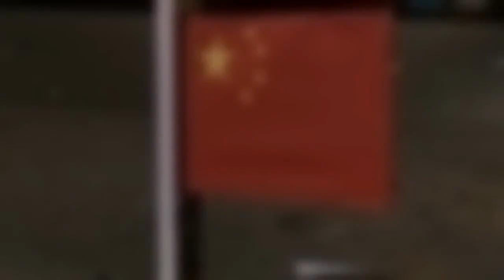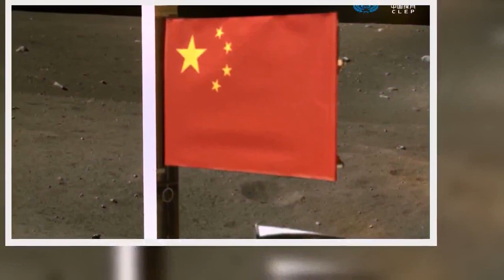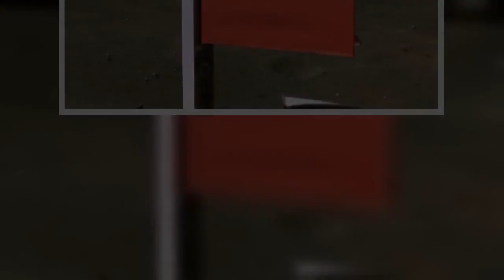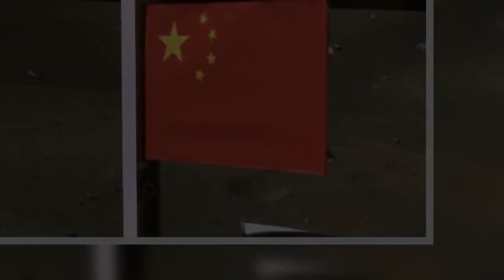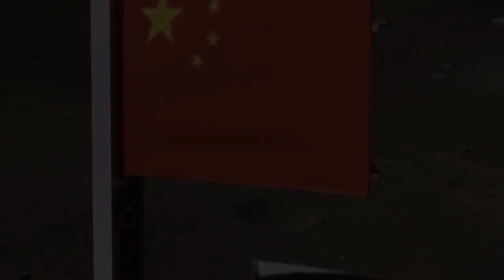China: Raumsonde »Chang'e 5« klappte chinesische Flagge auf dem Mond aus - DER SPIEGEL - Wissenschaf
Es waren gestochen scharfe Bilder, die Chinas Raumsonde »Chang'e 5« am Mittwoch von der Mondoberfläche zur Erde schickte. Steinchen, Staub und kleine Unebenheiten kontrastierten den metallischen Glanz der Sonde. Für Chinas Staatsführung dürfte aber ein anderes Bild womöglich noch wichtiger sein als die wissenschaftlichen Aufnahmen: die chinesische Flagge auf dem Mond.   Die hatte die Raumsonde nämlich ebenfalls fotografiert, nachdem sie aus einer Spezialkonstruktion von der Sonde ausgeklappt wurde. Nach Angaben der britischen BBC ist die Flagge zwei Meter breit und 90 Zentimeter hoch. Zudem weise die Flagge besondere Eigenschaften wie Widerstandsfähigkeit gegen die geringen Temparatur auf dem Mond auf. »Eine normale Nationalflagge von der Erde würde die Umgebung nicht überstehen«, sagte der Missionsleuiter Li Yunfeng der chinesischen »Global Times«.Eine Sekunde Aufklappen, ein Jahr Entwicklungszeit Gegen die sonstige Technik an Bord der chinesischen Raumsonde »Chang'e 5« wirkt der Mechanismus zum Ausklappen einer Flagge auf dem Erdtrabanten beinahe profan.   Empfohlener redaktioneller Inhalt   An dieser Stelle finden Sie einen externen Inhalt von Twitter, der den Artikel ergänzt. Sie können ihn sich mit einem Klick anzeigen lassen und wieder ausblenden.   Externer Inhalt  Ich bin damit einverstanden, dass mir externe Inhalte angezeigt werden. Damit können personenbezogene Daten an Drittplattformen übermittelt werden.  Mehr dazu in unserer Datenschutzerklärung.  Externer Inhalt   Mehr dazu in unserer Datenschutzerklärung.   Doch die Konstruktion war laut einem Video des chinesischen Senders CCTV alles andere als Simpel. »Die Flagge musste dort angebracht werden, wo sie von der Panorama-Kamera erfasst wird und gleichzeitig der Mond zu sehen ist«, sagte Li Yunfeng. Das Aufklappen dauerte laut dem CCTV-Video nur rund eine Sekunde, die Entwicklung des Mechanismus und der Flagge insgesamt aber ein Jahr.  Mehr zum Thema   Spektakuläre Mission »Chang’e 5«: Was wollen die Chinesen auf dem Mond?   Von Christoph Seidler   Chinas Sonde: So scharf haben Sie die Mondoberfläche noch nie gesehen   Nach Mondlandung: China gelingt Andockmanöver im All    Laut BBC war es indes nicht das erste Mal, dass eine chinesische Flagge auf dem Mond zu sehen war. Bereits der »Chang'e 3«-Sonde war eine Flagge aufgedruckt, die dann von einem Begleitfahrzeug fotografiert wurde. »Chang'e 4« brachte die Flagge demnach im Jahr 2019 auch auf die dunkle Seite des Mondes.    Mit der Aktion knüpft China an das ikonische Verankern der US-Flagge auf dem Mond durch die Astronauten Neil Armstrong und Buzz Aldrin im Jahr 1969 an. Die Mondmission gilt als wichtiger Schritt in Chinas ambitioniertem Weltraumprogramm. Die junge Raumfahrtnation will Erfahrungen sammeln, mit denen in Zukunft auch eine bemannte Landung auf dem Mond gelingen kann.Rückkehr zur Erde wohl Mitte Dezember Die Raumsonde hatte auf dem Mond Gesteinsproben gesammelt und am Sonntag erfolgreich an das Mutterschiff angedockt